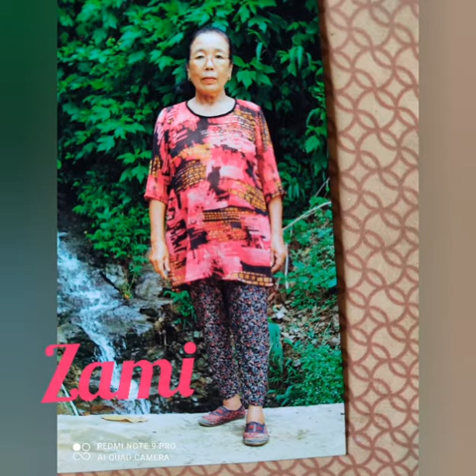Thu leh hla ril group member te. Creator Lra Zahau.